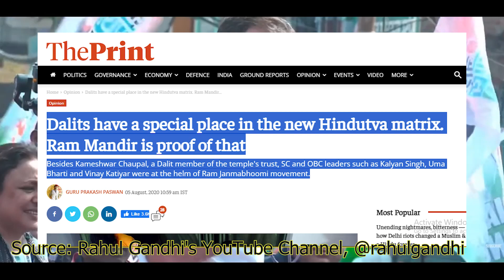Modi के खिलाफ बेखौफ बोलने लगे Rahul Gandhi.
Understand from This Court Video, How Court Proceed in Various Judiciary  Matters. Learn About CRPC and IPC of India. How Advocates Argument with Opposite Lawyers in Court and What Questions Asked Honourable Judges in Different Court Cases. You, Will, See the Power of Law which is Exercise by Hon'ble Judges in the Courtroom.  And How Judges Write A Judgement in Any Court Case. These Videos are Motivational and Educational for Asprient Who Want to Be AJudge,  Be A Lawyer,  Be A Govt Advocate,  Be A IAS, Be A IPS or Be A Police Officer.  These Videos Also Important for General People For Learn About The Court Cases and Indian Legal System.

People fight back for their right.
From Patna High court, Madhya Pardesh.
Judicial system of india, Judge mocking criminal in the video.
Not really but Judge doing comedy and saracastic to the lawyer for being on strike.
justice Vivek Aggarwal
Patna High court
judiciary of India
Indian court
law student
law educationIndian law
best justice of India
education system
justice motivational video
reaction video
MP Highcourt
New delhi, lawyer, strong argument, roast in court

जिला अदालत
भारतीय कानून संहिता
भारतीय कानून
कानून की पढ़ाई
लॉ डिग्री
बेस्ट लॉ यूनिवर्सिटी

high court Idc
high court exam
high court live
Idc high court exam date high court exam date 2022 allahabad high court
supreme court
allahabad high court vacancy 2022
fake document
duplicate document
caught, fine, penalty.
भारत जोड़ो न्याय यात्रा के दौरान झारखंड में कुछ आदिवासी भाई बहनों से मुलाकात हुई
जो अपने ज़मीन के सरकारी कार्यों के कारण जबरन अधिग्रहण से परेशान दिखे। उनसे और अन्य अधिकारियों से बात कर इस समस्या के निवारण के लिए तत्काल चर्चा की।

मुझे पूरा भरोसा है कि झारखंड मुक्ति मोर्चा के हमारे साथी, मुद्दे की गंभीरता को समझते हुए, इनके साथ प्रदेश के हर आदिवासी की इस समस्या के निवारण के लिए सकारात्मक कदम उठाएंगे।

आदिवासियों के अधिकारों का हनन और ज़मीन अधिग्रहण सिर्फ प्रादेशिक समस्या नहीं, एक राष्ट्रीय मुद्दा है जिसके कारण ज़मीन अधिग्रहण और वन अधिकार अधिनियम जैसे कानून कांग्रेस सरकार ने पारित किए हैं।

इन कानूनों और आदिवासी समुदाय के जल, जंगल, ज़मीन के अधिकारों की रक्षा हर सरकार की ज़िम्मेदारी है - कांग्रेस पार्टी निश्चित करेगी की हर हाल में इसका पालन हो।
Source: Rahul Gandhi's YouTube Channel, @rahulgandh